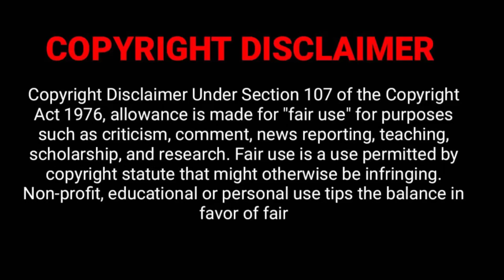My First Love